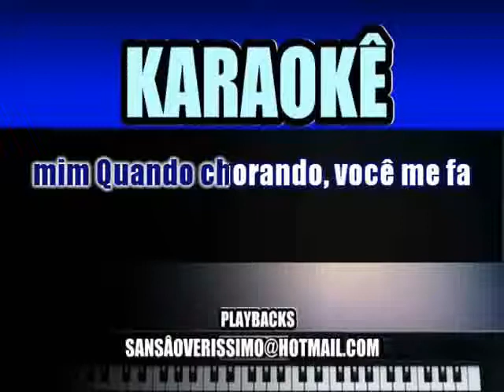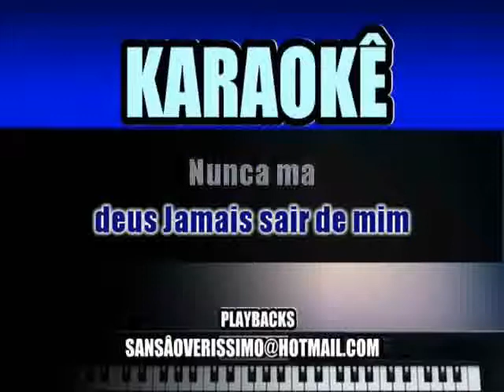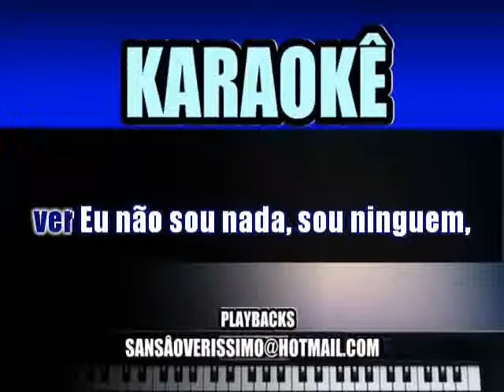Karaokê Leonardo Alêm do Sol Alêm do Mar